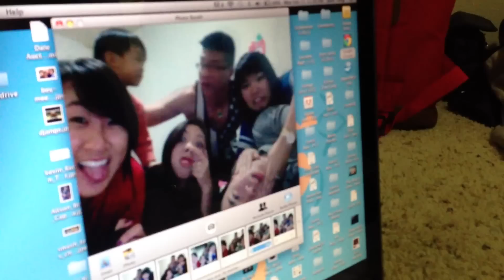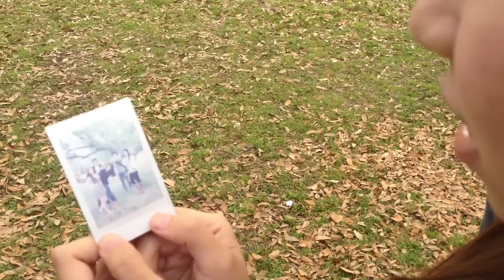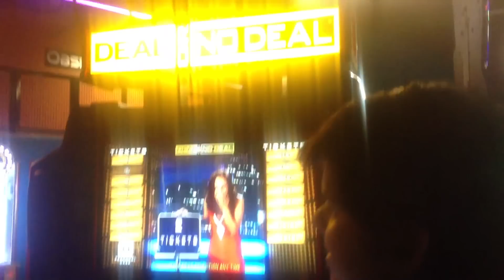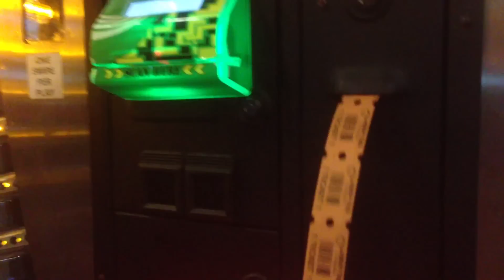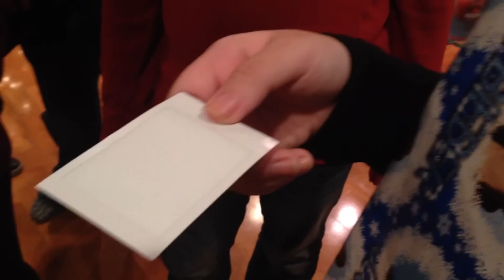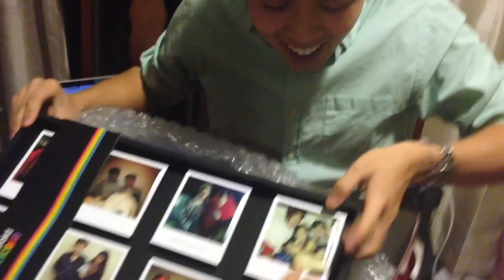Goodbye 2013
A simple compilation video composed of footage taken on my iPhone. No fancy editing. I recorded moments from every month of 2013. The only rule I gave myself for this video, other than the fact that it can only be videos from 2013, is that it can only be videos recorded specifically from my iPhone.